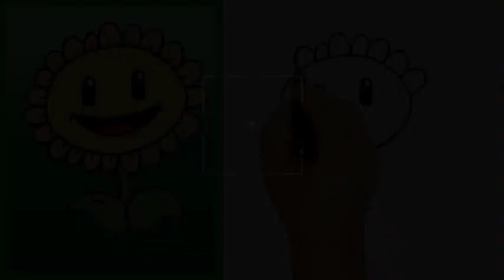SUNFLOWER PLANTS AND ZOMBIE / DRAWINGS FOR CHILDRE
Welcome to ROBERT DRAW, where art and imagination collide! Join us on a unique artistic journey as we breathe life into the extraordinary world of sunflowers and zombie plants. Witness the captivating transformation of nature's beauty and the eerie allure of the undead through our sketches. Explore the endless possibilities of artistry and creativity with us.